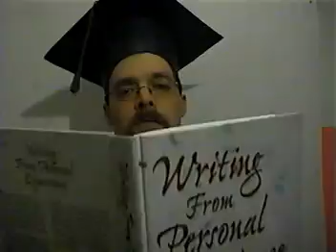Fight The Abusers, Seeking Help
We can fight the Abusers, those who use the new flagging system for dark purposes, by staying and/or returning with more videos.  However, ultimately, we need help, some party or something to give us solid answers and solutions.
I have started my search, with the help of already victimized comrades.  I need all viewers to help as much as they can, using pms, to save your privacy.